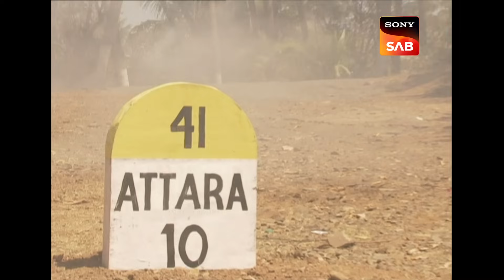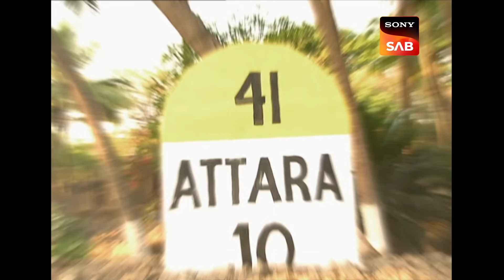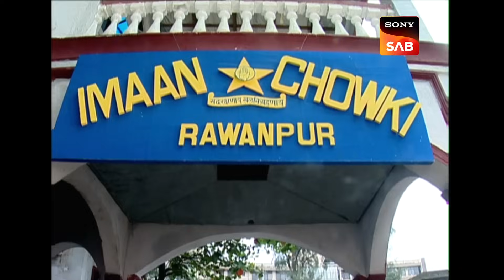चोरी के सामान के साथ Chandramukhi ने पकड़ा Gangubai को | F.I.R. | Ep 1144 | Full Episode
Chandramukhi along with her team goes to the place where Gangubai has kept all robbed item. She catches her red handed. The next morning Chandramukhi asks Gopi that why he did not pay the electricity bill which is pending for three months. Gopi tells he has told Billu to do that.